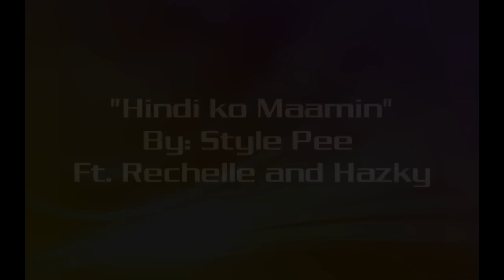Style Pee - HINDI KO MAAMIN - Ft. Rechelle and Hazky - RPN Records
Title: HINDI KO MAAMIN

Artists: Style Pee Ft. Rechelle and Hazky

Label: RPN Records